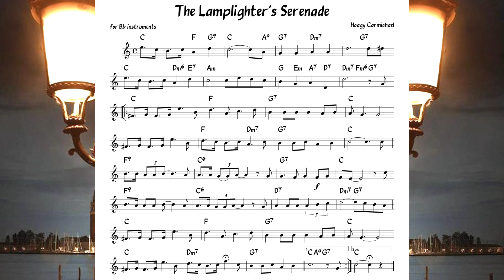The Lamplighter's Serenade (Carmichael) Backing track + score for Bb instruments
recommended listening: Jim Ferguson